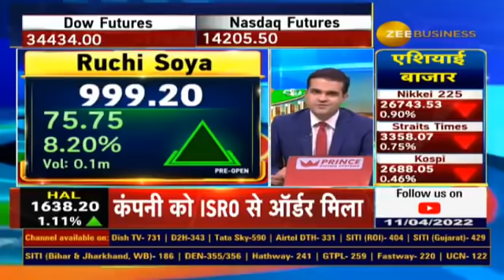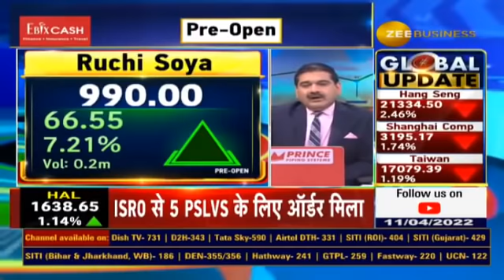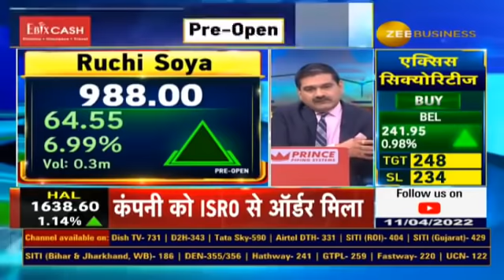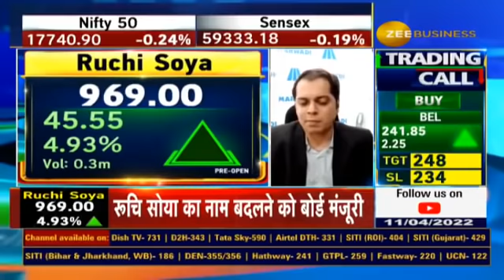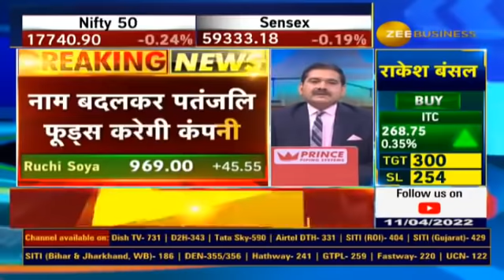Ruchi Soya FPO Investors What To Do? Anil Singhvi Reveals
⚡️रुचि सोया के पास पतंजलि आयुर्वेद का फूड कारोबार आना पॉजिटिव

⚡️FPO में पैसा लगाएं हुए इन्वेस्टर्स अभी 1200 के टार्गेट के लिए Hold करें